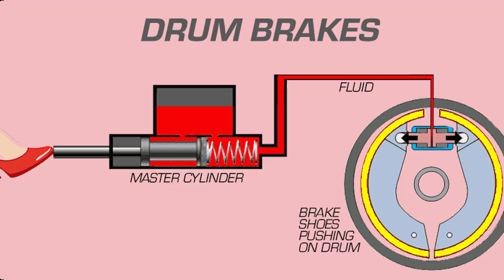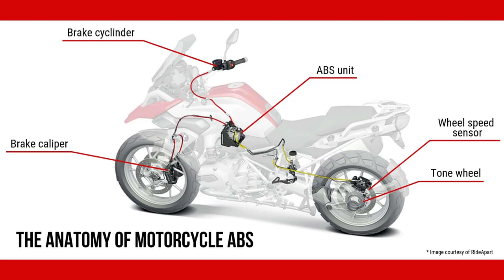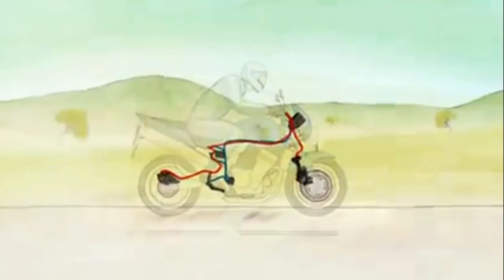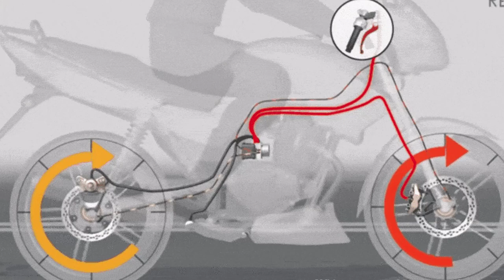Motorcycle Braking System ABS, CBS , DISK & DRUM Which is Better | কোনটি কিনবেন কেন কিনবেন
I will explained this video easily bike braking system ABS, CBS, DISC And DRUM brake.
Safe Braking with the Anti-Locking Brakes System.
আমরা সবাই একটু জোরে বাইক চালাতে পছন্দ করি। বাইক জোরে চালানো সমস্যা না, সমস্যা হলো সঠিক সময়ে বাইক থামানো। এখানেই একজন দক্ষ বাইকারের ক্রেডিট। বাইক থামাতে প্রয়োজন সঠিক ভাবে ব্রেকিং, সঠিক ব্রেকিং এর জন্য প্রয়োজন ভালো ব্রেকিং সিস্টেম।
আমরা সবাই চেষ্টা করব দ্রুত গতিতে বাইক না চালানোর জন্য ।